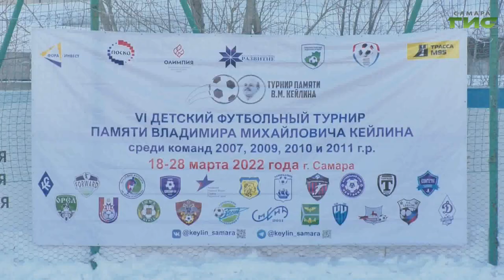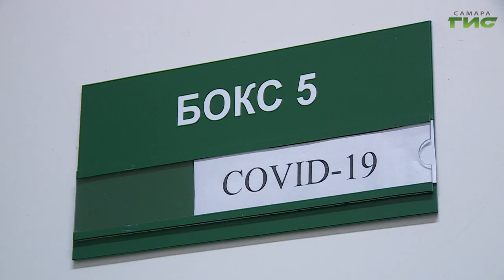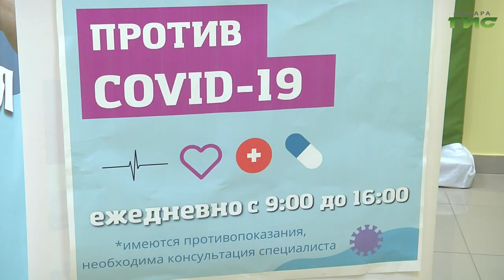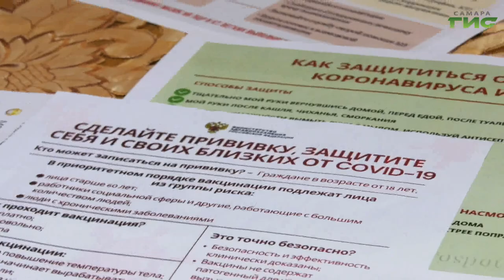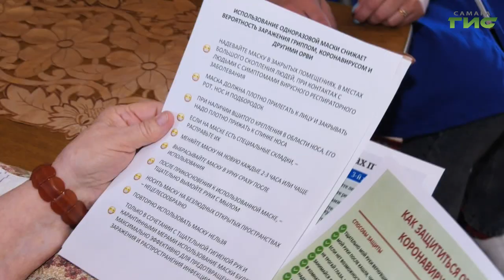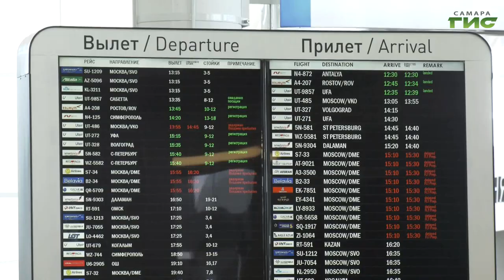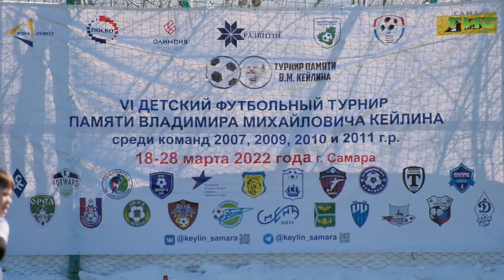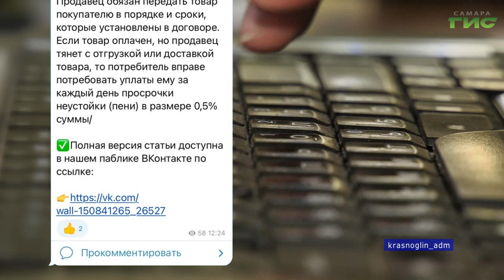"События" от 22.03.2022 (вечер)